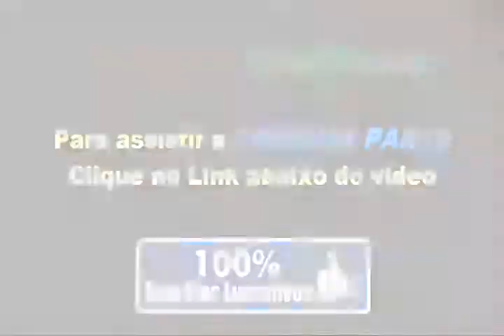Mudança de Sexo: Joyce comenta sua Experiencia